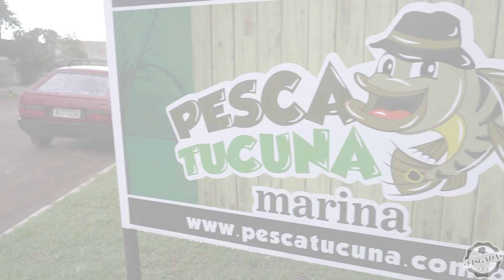DICAS #133 - BATE PAPO SOBRE A PESCARIA EM EPITÁCIO (POUSADA PESCA TUCUNA)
Nesse vídeo eu e o ZEZINHO (POUSADA PESCA TUCUNA) BATEMOS UM PAPO SOBRE A PESCARIA EM EPITÁCIO E SOBRE A ESTRUTURA DA POUSADA PESCA TUCUNA

BCA FISHING - FECHE AQUI SEU MELHOR DESTINO DE PESCA